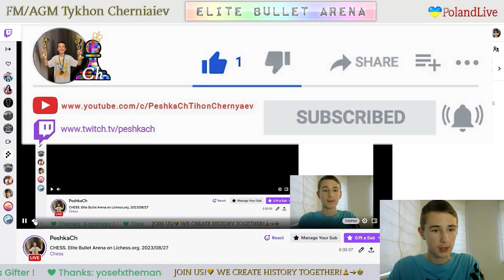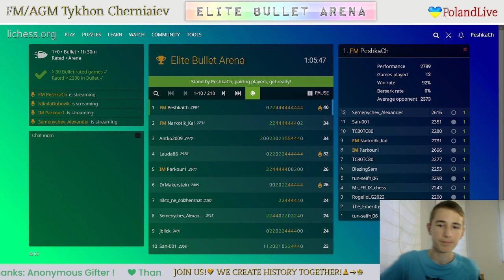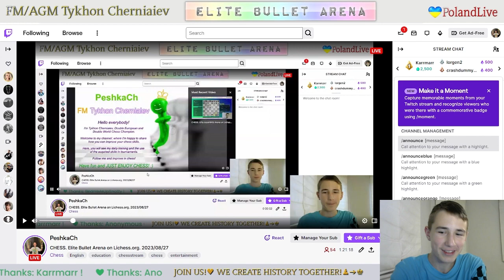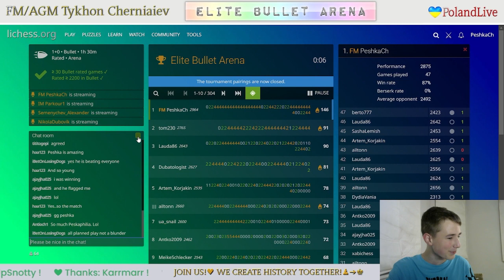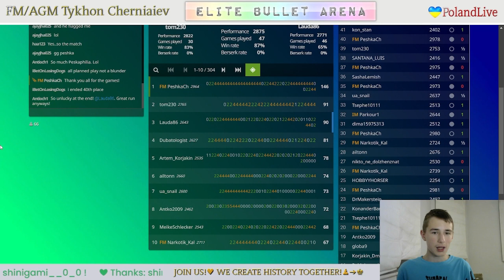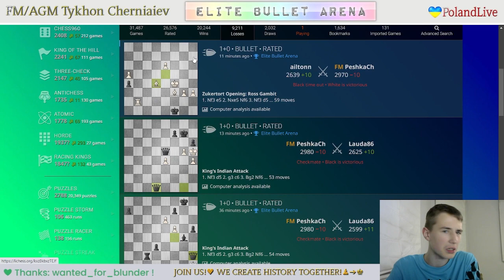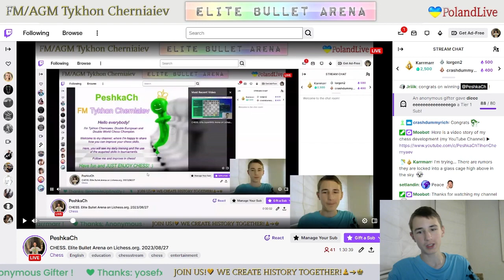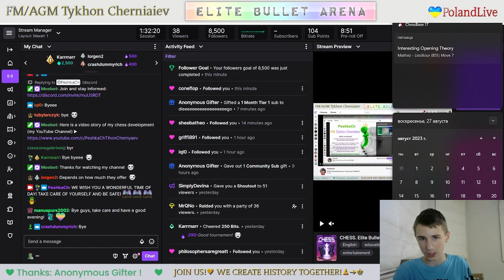CHESS. Elite Bullet Arena on Lichess.org. LiveStream. 27/08/2023